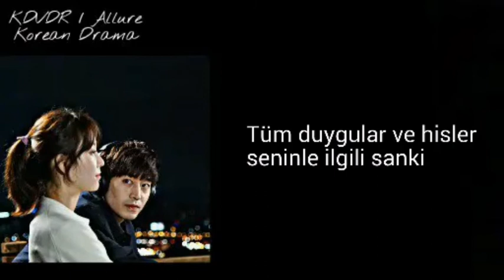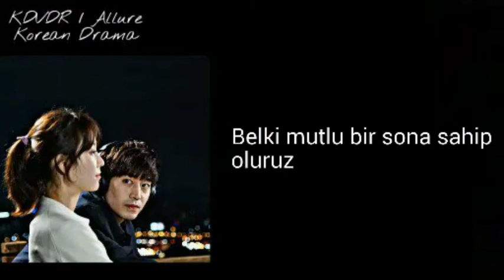[TR ALTYAZILI] Roy Kim - Maybe I (Another Miss Oh Ost)